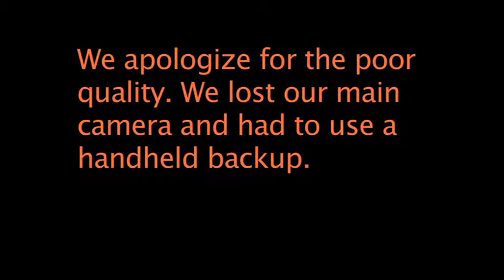Whatcom Co. Finance committee 6/5/2012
Excerpts of the Whatcom County WA Finance committee meeting on june 5 2012, relating to the proposed Gateway Pacific Terminal.